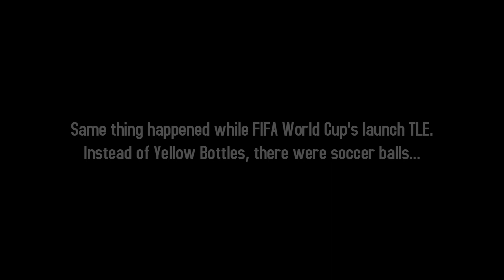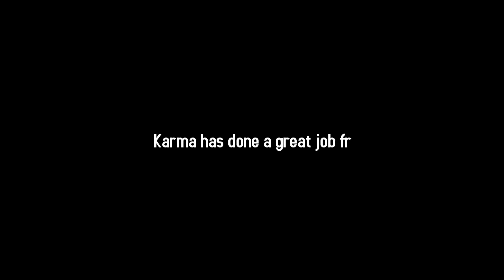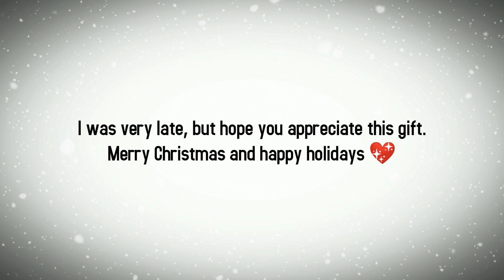ASPHALT 8 AIRBORNE / FUNNY MOMENTS #15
Hello, everyone.
I hope you're all fine.

Here is finally arrived as you wanted:
Funny Moments #15 of Asphalt 8 Airbone!
(Due to the huge late upload time of this episode, i made a special 20 minutes of fun.)

Do you appreciate this new episode ? You can like this one, comment bellow or share it.